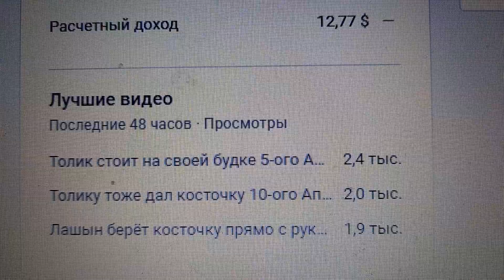Тройка лидеров за 48 часов на утро 15.04.2024